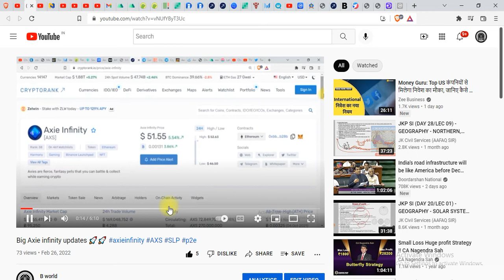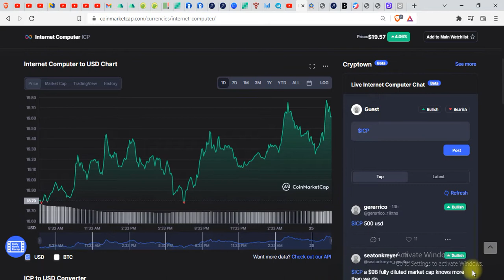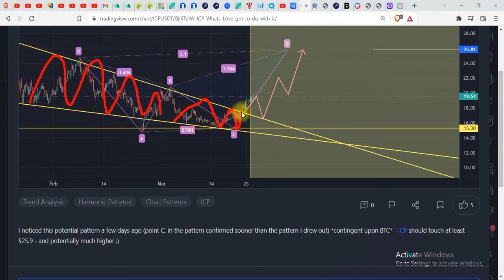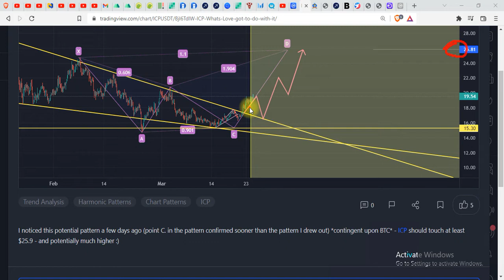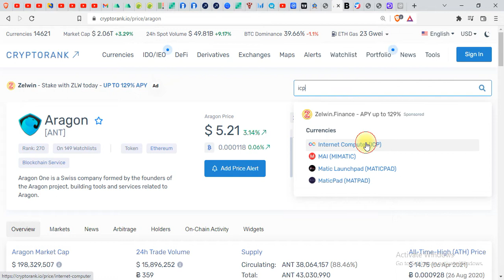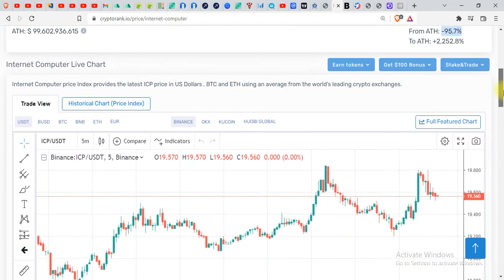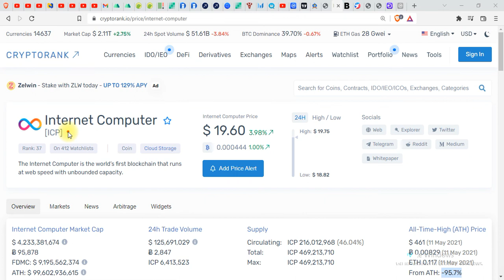ICP crypto can gain massive pump || axie infinity updates 🚀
The Internet Computer is the world’s first blockchain that runs at web speed with unbounded capacity.

ICP crypto is all set for a massive pump.

Links 🖇️ of best crypto 💱 exchange is given below 👇.

Indian exchange

Thanks to be a part of ₿ world. 🌐